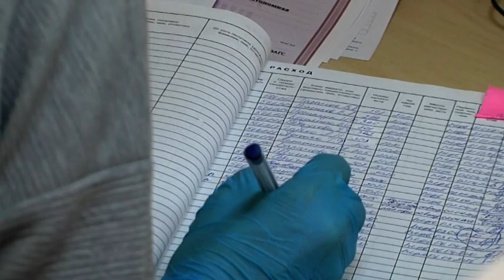Биробиджанцы делятся мнением о предложении ввести налог на бездетность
Резонансная тема этой недели: налог на бездетность, внести который предложила председатель «Совета матерей» Татьяна Буцкая. Взимать она предложила до пятисот рублей в месяц. .